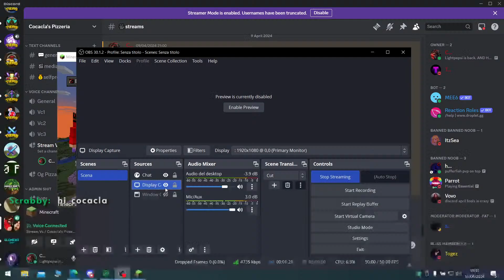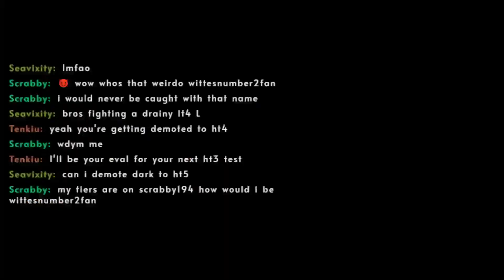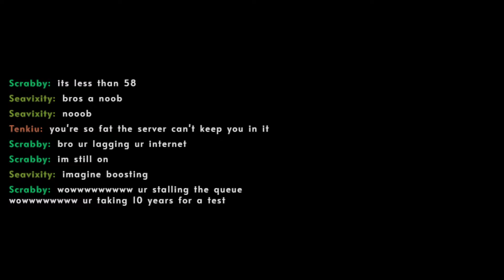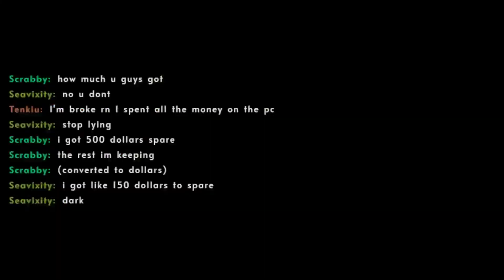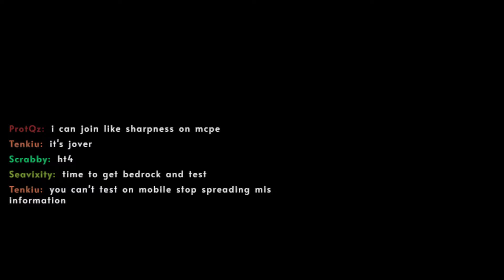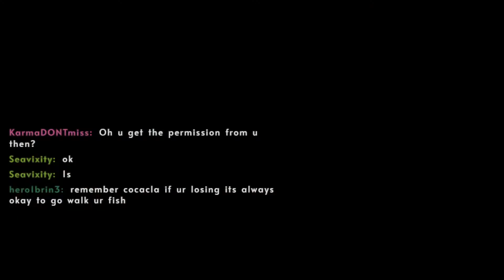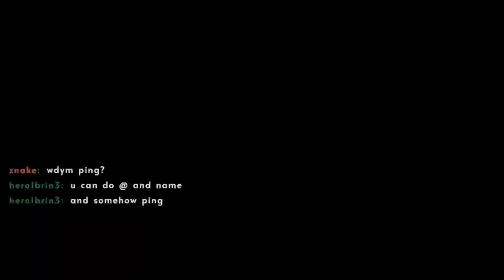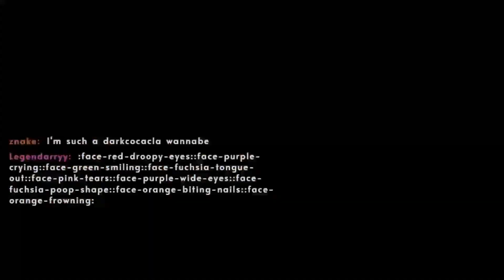Comon just a little chubby (tiertesting viewers again ig LOL)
I am mr DUMBASS
Quack + Bep = Darkcocacla
Subscribeeeee!

Ignore these:

minecraft,
minecraft videos,
minecraft 1.20,
a minecraft dirt block,
minecraft background music,
minecraft battle royale,
carvs minecraft,
cwc minecraft,
minecraft dirt block guy,
minecraft eystreem scary myths,
minecraft from the fog,
f minecraft banner,
game minecraft,
minecraft hunger games,
minecraft in ohio,
in minecraft meme fbi,
in minecraft meme,
minecraft minecraft